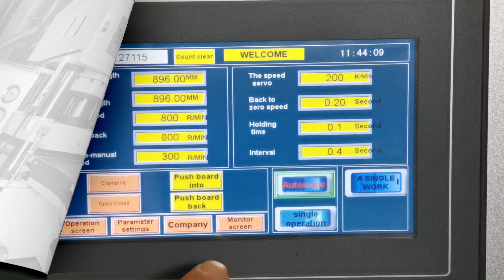Puzzle Die Cutting and Packing Machine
Miley Wu
WITY MACHINERY